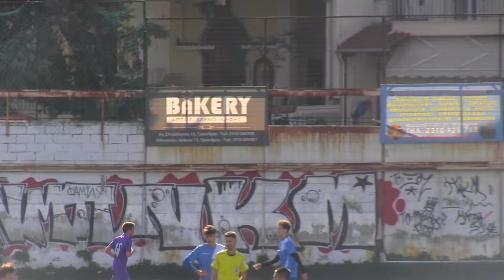ΑΧΙΛΛΕΑΣ ΤΡΙΑΝΔΡΙΑΣ-BEBIDES K17 [0-5] 9/11/2024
EPSM